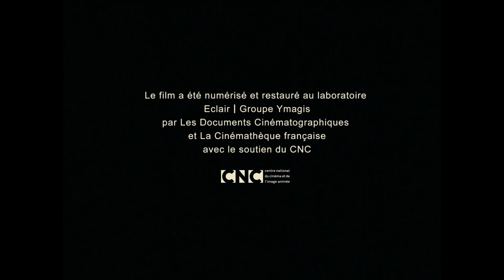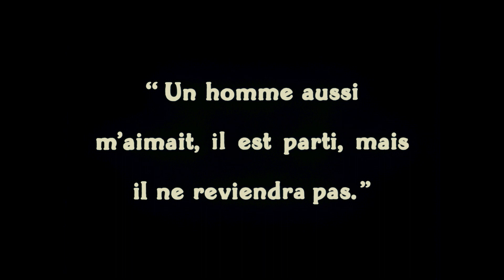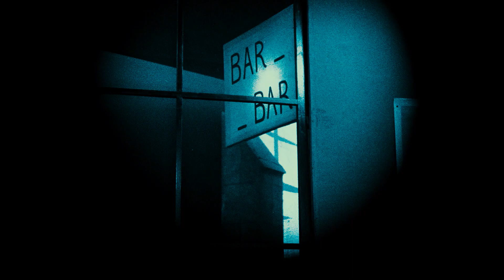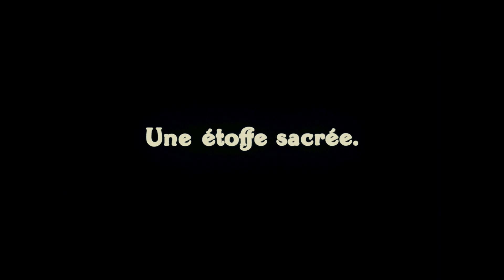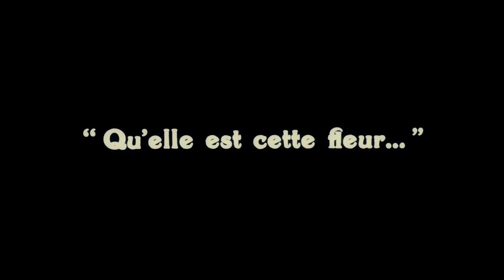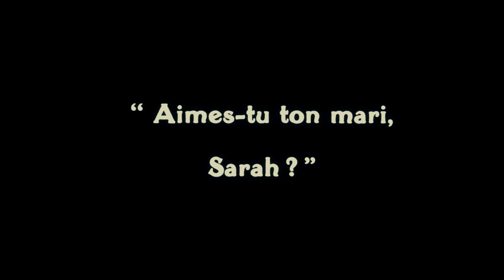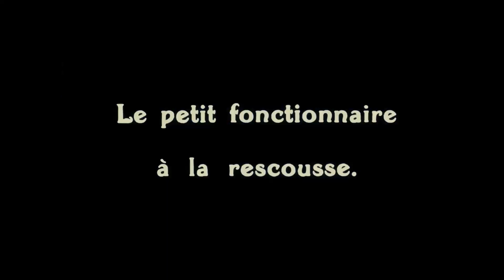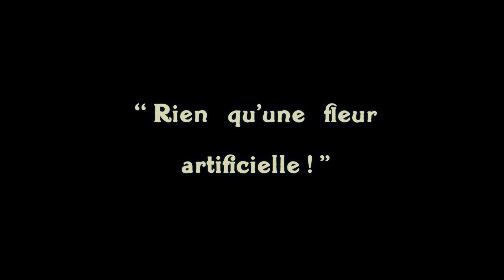Fièvre (1921) 1080p Full Silent Movie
Fièvre is a French silent film, directed by Louis Delluc, released in 1921 under the title La Boue.

PLOT: In the port of Marseille, during a stopover, a group of sailors enter a bar; they are soon joined by girls with whom they party. One of the sailors, Militis, recognizes Sarah (the wife of the bar owner) whom he once loved. The two talk, recalling their past loves, then they mingle with the other dancers under the suspicious eye of the boss, Sarah's husband. Militis is married to a young Asian woman, who is bothered by one of the bar's customers and, when he tries to defend her, this provokes a general fight between the sailors and the customers. Militis is killed by the boss during the brawl. Everyone then leaves the bar except Sarah, who remains in tears near Militis' body. The police take her away, believing her guilty.